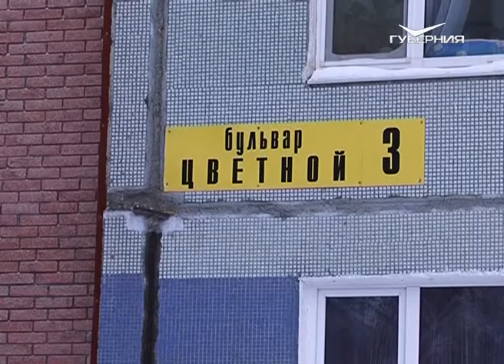Территория Тольятти 17.01.2016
Новостройка грозит разрушением многоквартирному дому. Жители больше года с тревогой наблюдают за состоянием стен. С каждым днем трещины шире, беспокойства больше. Чем грозит начавшееся разрушение собственникам дома, узнала наша съемочная группа.
На этой неделе в Тольятти появились крымские дворики, созданные лучшими мастерами-декораторами страны в рамках первого открытого чемпионата по стандартам WorldSkills. Больше 40 человек из 14 регионов России и всего 22 часа на выполнение непростого задания. О том, как из краски и шпатлевки создается декорация солнечного Крыма, смотрите в следующем сюжете.
В дни новогодних каникул на самой большой сцене Автограда исполнили "Похвалу бабушкам". Рождественский мюзикл поставили педагоги и учащиеся православной классической гимназии. Сами шили костюмы, сочиняли музыку и исполнили главные партии. Что из этого вышло, узнала наша съемочная группа.